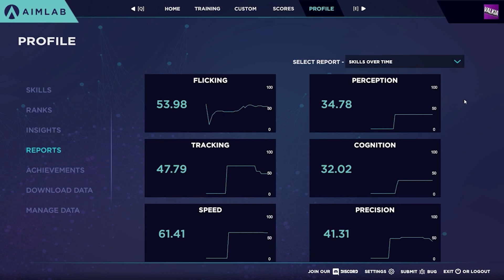THE MOST INSANE BERLIN S&D SPOT IN VANGUARD!?!? - (Minnesota ROKKR)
Standy shows you the perfect Search and Destroy spot on Berlin in Call of Duty Vanguard!